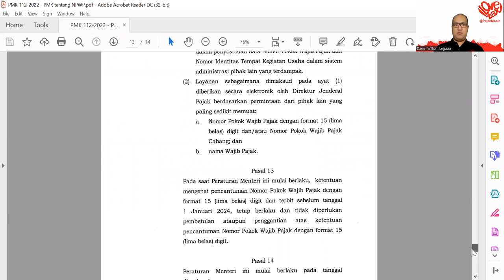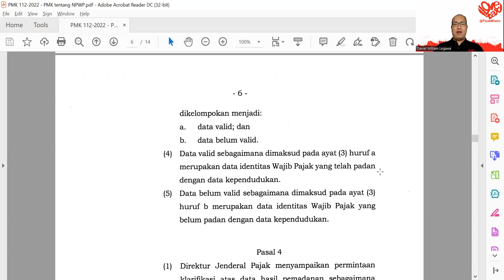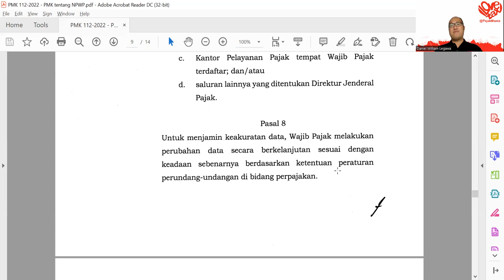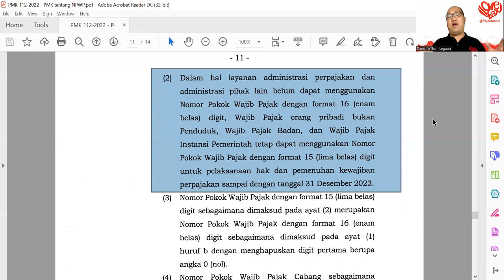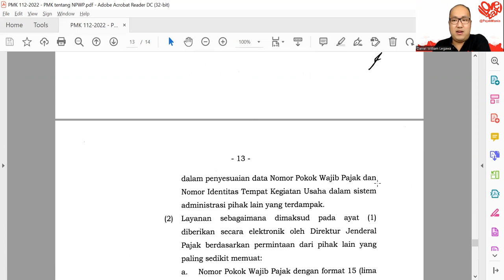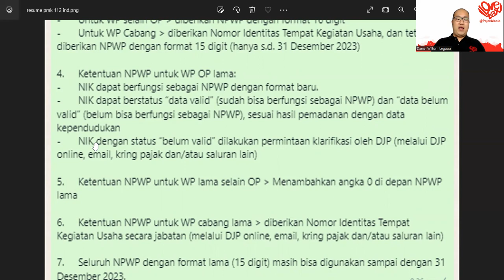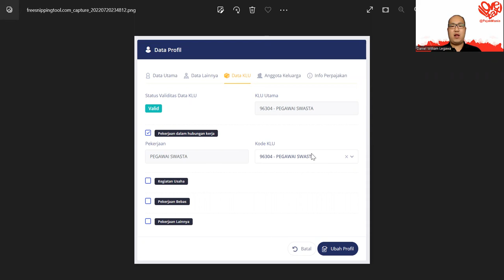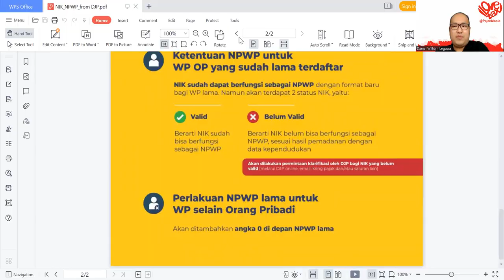NIK jadi NPWP? Begini informasi lengkapnya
1. Perubahan format NPWP :
- Untuk NPWP OP: menggunakan NIK
- Untuk NPWP selain OP: menjadi 16 digit angka
- Untuk NPWP Cabang: menggunakan Nomor Identitas Tempat Kegiatan Usaha

2. Penggunaan NPWP dengan format baru sudah dimulai sejak 14 Juli 2022 dengan penjelasan sbb:
- s.d. 31 Desember 2023 baru beberapa layanan administrasi yang sudah mengakomodasi NPWP dengan format baru, selebihnya masih bisa menggunakan NPWP format lama
- per 1 Januari 2024 seluruh layanan administrasi perpajakan dan layanan lain yang membutuhkan NPWP, sudah menggunakan NPWP dengan format baru

3. Pendaftaran NPWP bagi WP baru (baik berdasarkan permohonan maupun secara jabatan):
- Untuk WP OP: dilakukan aktivasi NIK sebagai NPWP, dan tetap diberikan NPWP dengan format 15 digit (hanya s.d. 31 Desember 2023)
- Untuk WP selain OP: diberikan NPWP dengan format 16 digit
- Untuk WP Cabang: diberikan Nomor Identitas Tempat Kegiatan Usaha, dan tetap diberikan NPWP dengan format 15 digit (hanya s.d. 31 Desember 2023)

4. Ketentuan NPWP untuk WP OP lama:
- NIK dapat berfungsi sebagai NPWP dengan format baru.
- NIK dapat berstatus “data valid” (sudah bisa berfungsi sebagai NPWP) dan “data belum valid” (belum bisa berfungsi sebagai NPWP), sesuai hasil pemadanan dengan data kependudukan
- NIK dengan status “belum valid” dilakukan permintaan klarifikasi oleh DJP (melalui DJP online, email, kring pajak dan/atau saluran lain)

5. Ketentuan NPWP untuk WP lama selain OP: Menambahkan angka 0 di depan NPWP lama

6. Ketentuan NPWP untuk WP cabang lama: diberikan Nomor Identitas Tempat Kegiatan Usaha secara jabatan (melalui DJP online, email, kring pajak dan/atau saluran lain)

7. Seluruh NPWP dengan format lama (15 digit) masih bisa digunakan sampai dengan 31 Desember 2023.